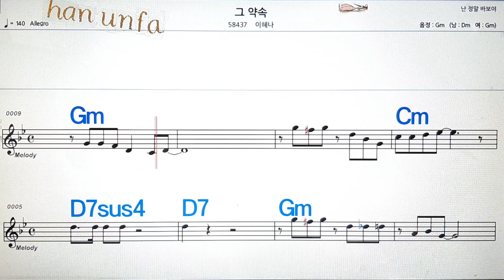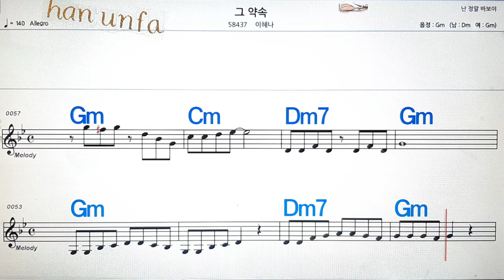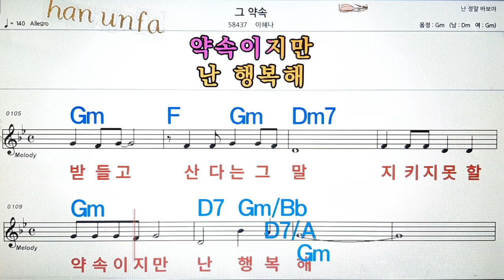그 약속/이혜나💋노래방, 통기타 , 코드 큰악보, 가라오케, 반주💖Karaoke, Sheet Music, Chord, MR